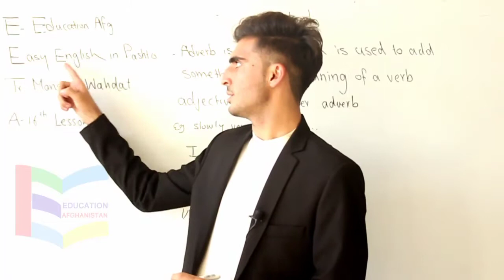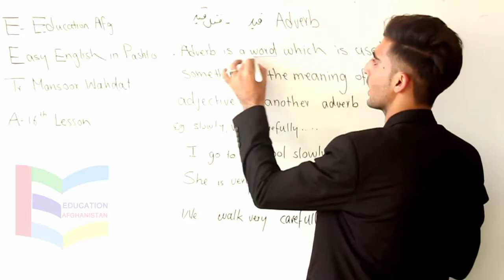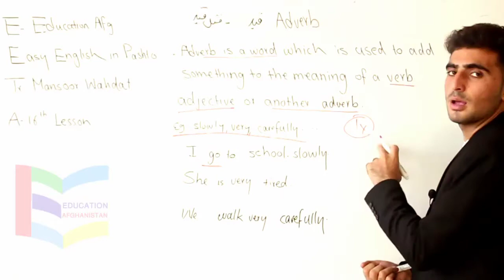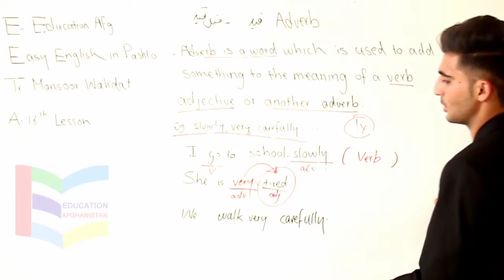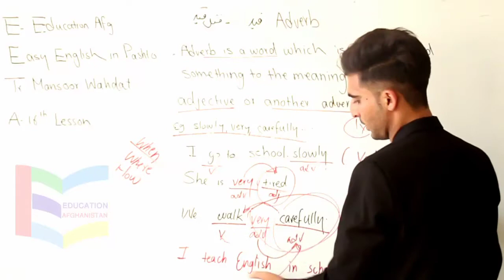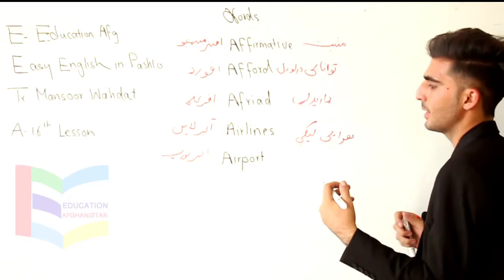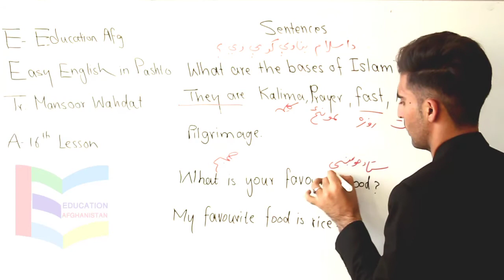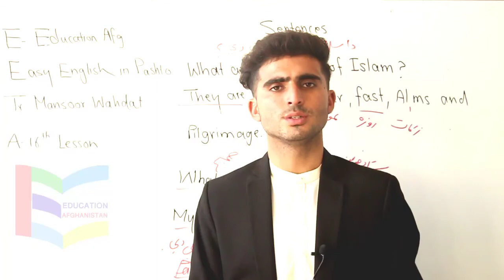A-16th lesson, Easy English in Pashto with Sir. Mansoor Wahdat شپاړسم لوست،اسانه انګلیسي په پښتو ژبه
په دغه ویدیو کې تاسې ته ورځنی ګرامر، پنځه سلسله وار لغاتونه، او پنځه سلسله وار جملې درکول شوي دي.